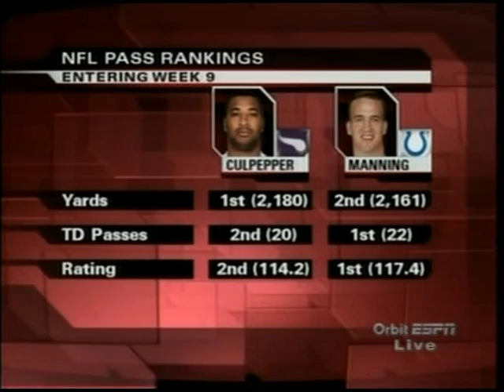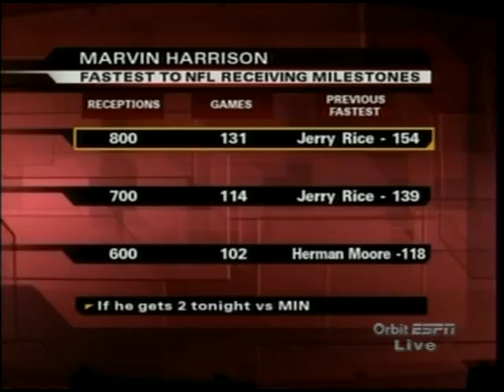NFL 2004 week 9 MNF Countdown and INC - MIV nov 8 part 1 Full Game